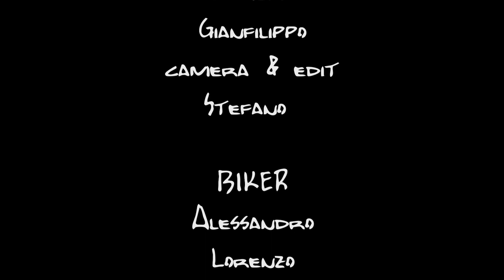Val di Bove 2° atto.WMV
Giro in Val di Bove del 6 Ottobre 2011.